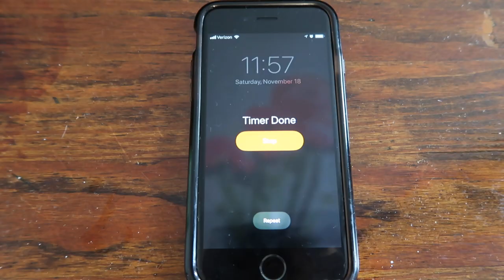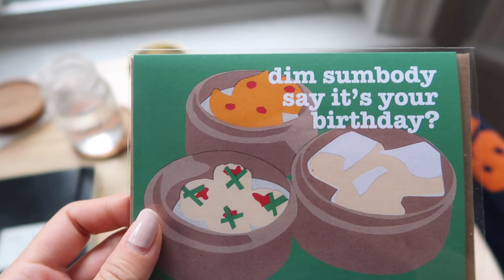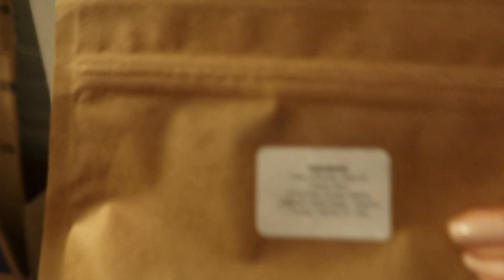New Apartment | VLOG | The Real Wei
I'm back! And I moved into a new apartment!